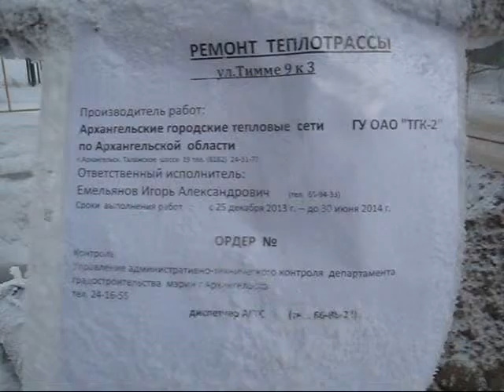25 января 2014 Архангельск Авария Теплотрасса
Авария на теплотрасса улица Тимме дом 9 корп.3 25 января 2014 Архангельск